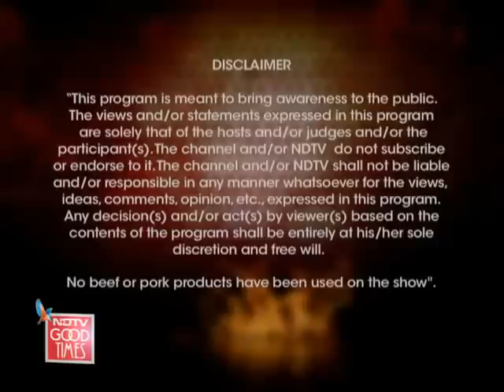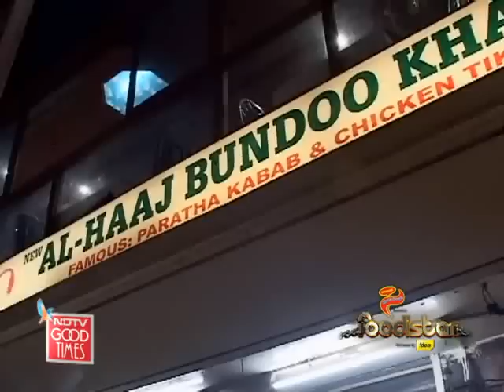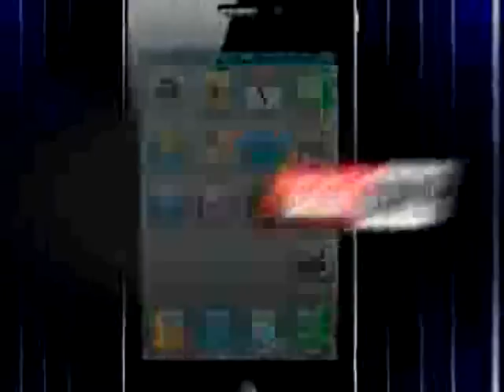Foodistan Episode 1: The culinary battle begins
Out of the cricket pitch and into the kitchen, the India vs Pakistan war heats up -- literally. 16 chefs from both countries prepare for battle, gas burners and frying pans at hand, for national pride and personal glory. Food fight!